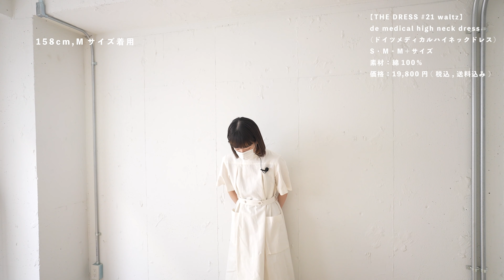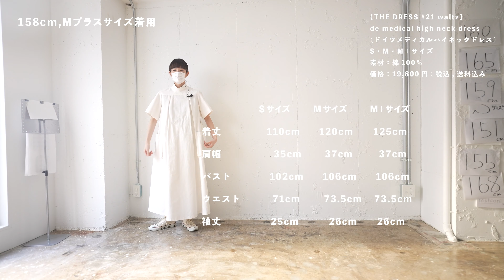椎名林檎の本能のやつ？？？ | [THE DRESS - waltz -#21] de medical high neck dress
[身長別の動画]

0:00~ メディカルシリーズの紹介
1:03~ 着用感など
2:09~ 何色に染めますか？
2:45~ 寸法詳細
3:31~ サイズの違い